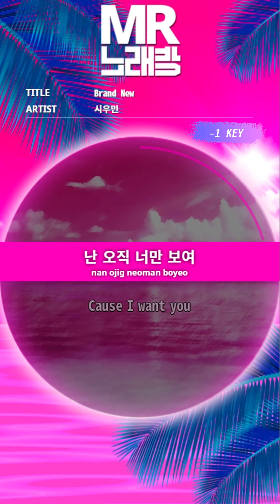MR노래방ㆍ-1 Key] Brand New - 시우민 (XIUMIN)ㆍMR Karaoke